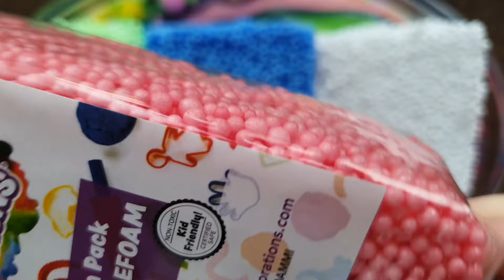Making Slime with Bags and Foam Bricks